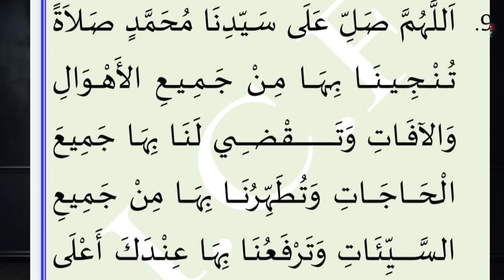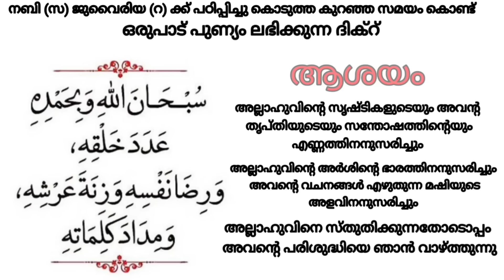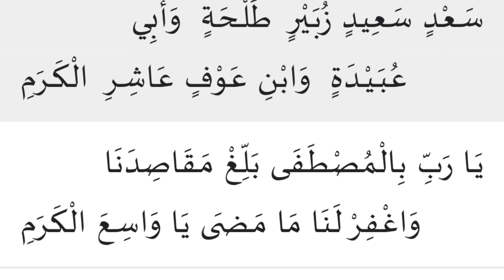ഇന്ന് ഈ സ്വലാത്ത് ചൊല്ലിയാൽ, നിങ്ങളുടെ ജീവിതത്തിൽ അത്ഭുതങ്ങൾ നടക്കും.. ഞൊടിയിടയിൽ കടങ്ങൾ വീടും..